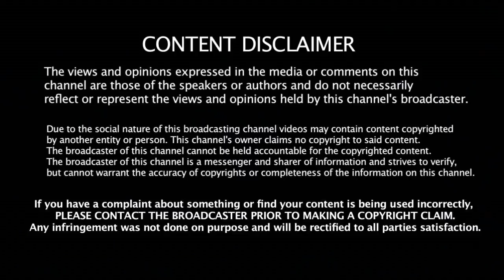இனி 3 வருடத்திற்கு கிடையாது - மோடி அதிரடி - அச்சத்தில் ஸ்டாலின் | Tamilnadu Politics | DMK | BJP